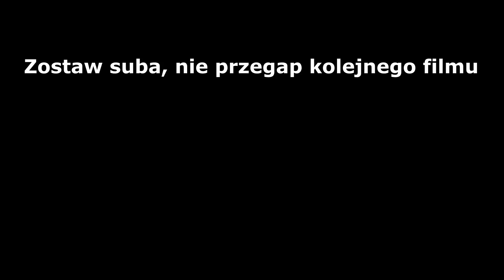Borys Johnson ogłasza daty i etapy wyjścia Anglii z lockdownu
Borys Johnson w końcu oficjalnie ogłosił kiedy i na jakich zasadach Anglia wyjdzie z Lockdownu. Przemówienie przetłumaczone na język polski.